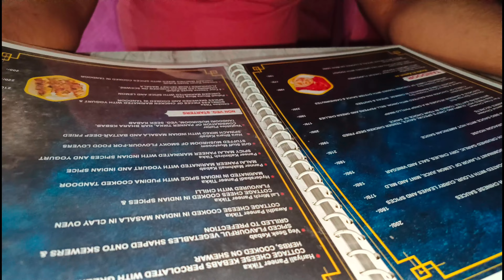My Sad And Happy Moment indianvloggershikharanjan shikha vlog dailyvlog #2023 My Life😊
Using items for shorting a video 👇👇
I am using a phone to shoot a video oppo Reno 8
I am using Gorilla pot for shooting a video
I use a wire mic for shooting a video

I edit my video on my phone

Which app I using for edit video 👇👇
Vita App for editing video
canva app for making an intro and thumbnail